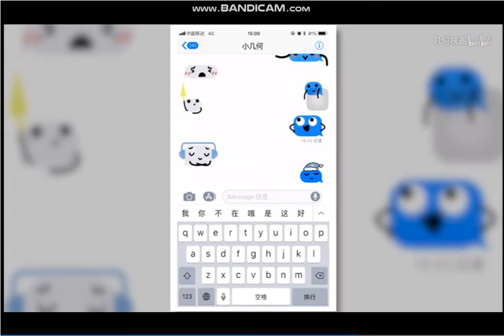【遇上表情系列】自从手机智能了以后，总是偷偷背着我聊天！